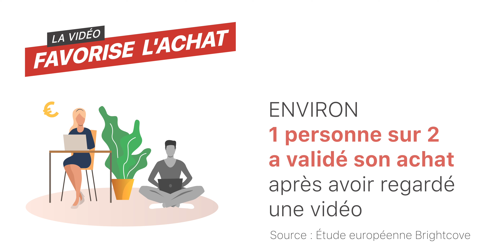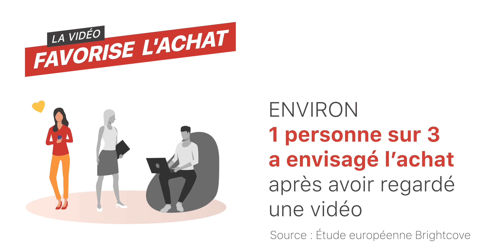PRÉSENTATION VIDEOMOUV • Création vidéo en drone et au sol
Videomouv crée votre vidéo promotionnelle impactante et adaptée à vos besoins, en drone et au sol.

Notre objectif est d’améliorer votre visibilité 🚀 dans ces domaines :
- Automobile 🏎🏍🚗🏍 (véhicules, concessions, circuits, pilotes, …)
- Tourisme 🌄🏖 (office de tourisme, patrimoine, hôtellerie, produits régionaux, …)
- Location saisonnière 🏨 (hôtel, airbnb, gîte, ...)
- Vente immobilière 🏠 (pour professionnels et particuliers)
- Entreprise 📊 (activités, services, produits, promotions, formations, …)

Nos prestations :
🚁 Tournage en drone grandiose (Télépilote de drone professionnel diplômé, déclaré et assuré RC Pro)
🎥 Tournage au sol immersif
🎬 Montage dynamique et créatif

Nos zones d’intervention :
🗺 France, Suisse, Belgique, Luxembourg

Si avez des questions ou besoin d'un devis, n’hésitez pas à nous contacter :